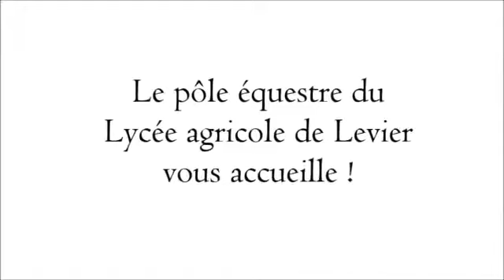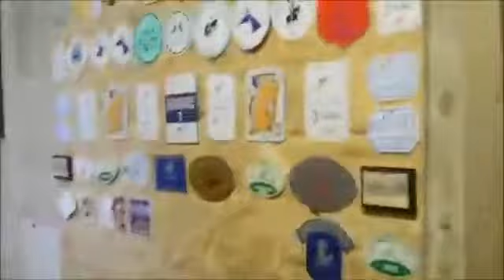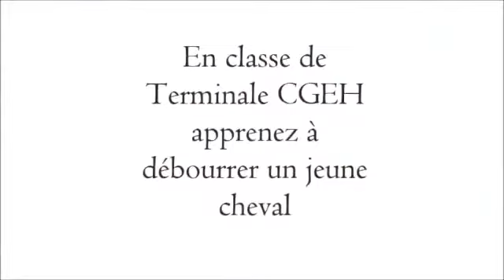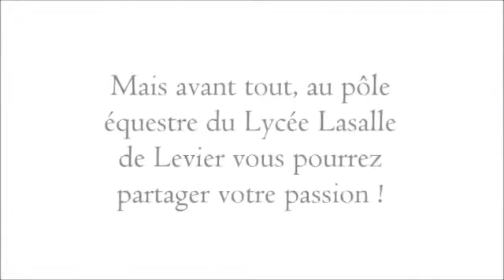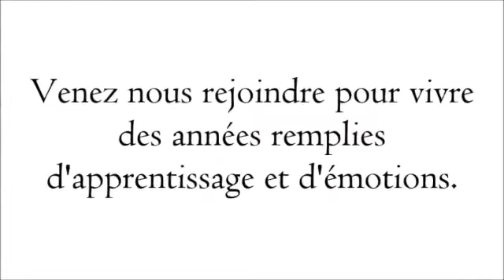Le pole équestre